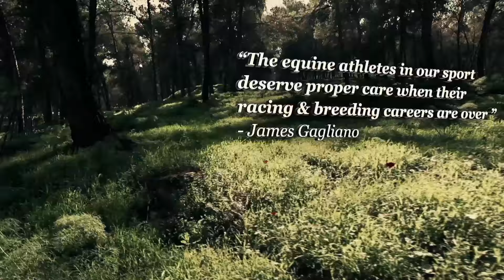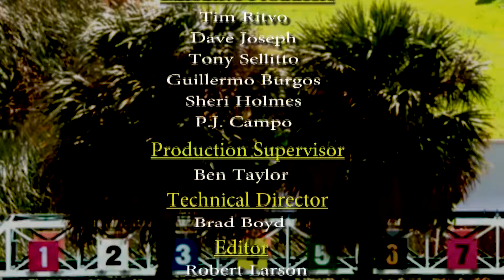Gulfstream Park Replay Show | October 21, 2016